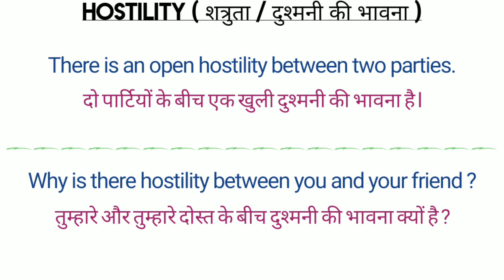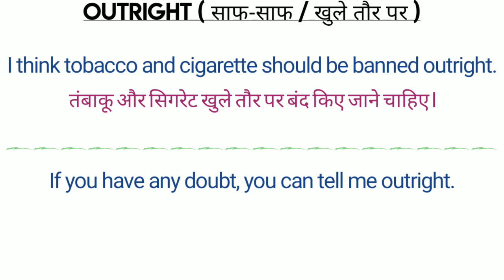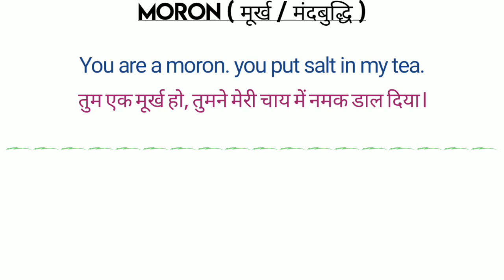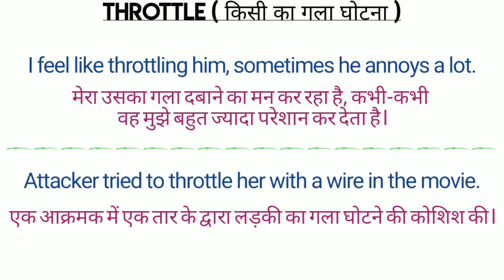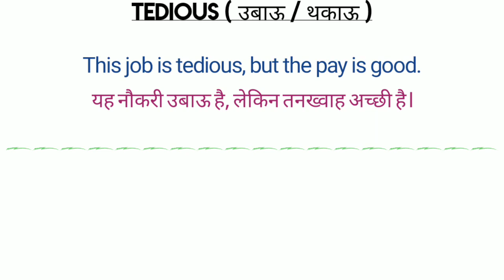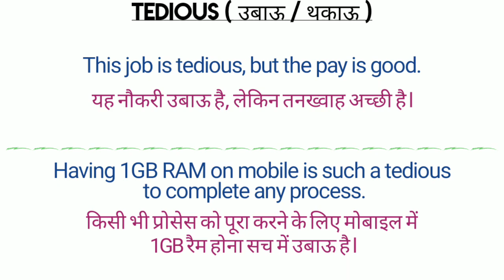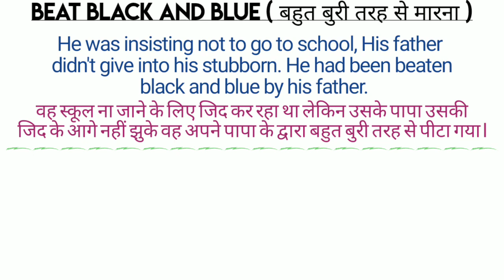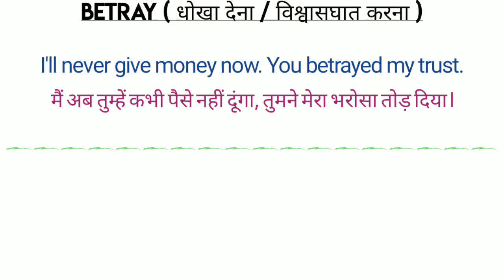मंदबुद्धि इंसान - In English • Vocabulary Words English Learn • English Vocabulary • Let Me Flow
This video is all about 11 useful Daily use English words with simple and easy examples related to our daily life.  You can use that in your daily life. I tried to explain those in an easy way so that you should have good grasp over it. That is going to help you to use those in your daily life.

Keep practicing...

NEWSPAPER Vocabulary
English Doubts
English Vocabulary
Vocabulary words
Spoken english
English speaking practice
English speaking
English idioms
English phrases
Idioms and phrases
Simple English
English words